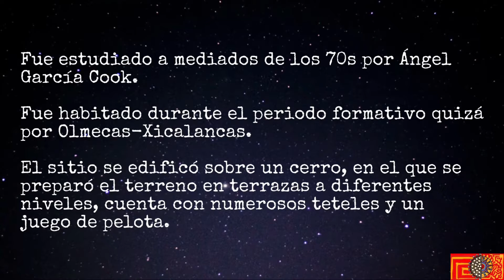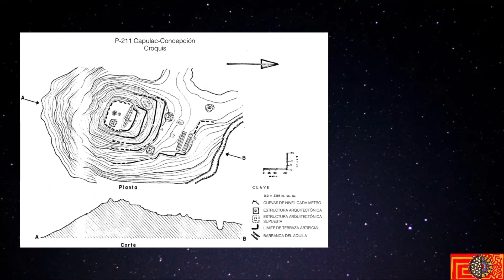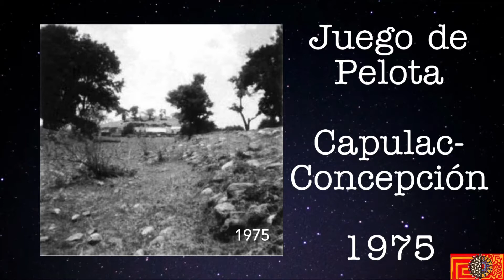Viaje 8. Capulac-Concepción; Amozoc de Mota, Puebla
Sitio prehispánico del período formativo, presenta la misma organización arquitectónica que el sitio de Manzanilla en Puebla, construido sobre un cerro y a su pie un juego de pelota.
Lamentable la destrucción de varias estructuras, incluyendo el juego de pelota para la construcción de viviendas modernas.